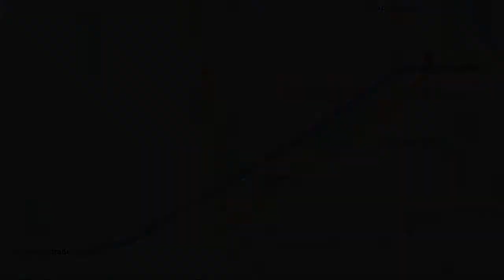Radtour: Troplowitzstraße, Martinistraße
Eine Fahrt die Troplowitzstraße entlang, die zur Martinistraße wird

Bitte beachten Sie, das die Kamera am Lenkrad befestigt ist, und sie nicht sehen, wie ich mich umsehe. Ich sehe deutlich öfter nach Links und Rechts (und Hinten) als sie vielleicht denken.